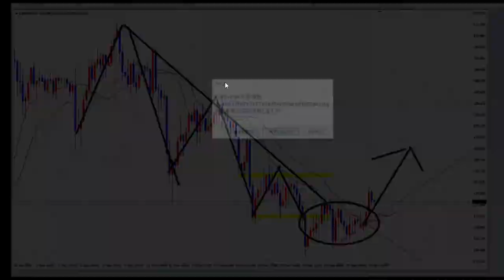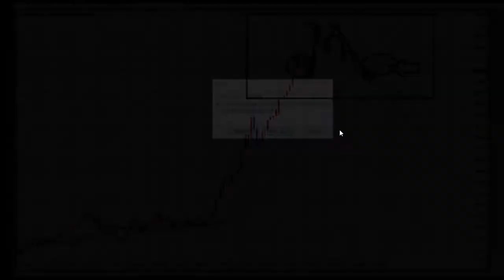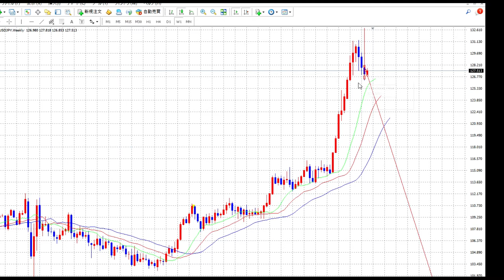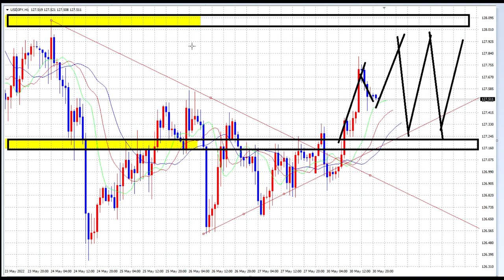【FX】昨日のブレイクは上昇で今後はレンジオプションが濃厚